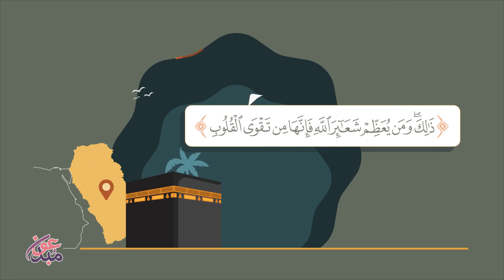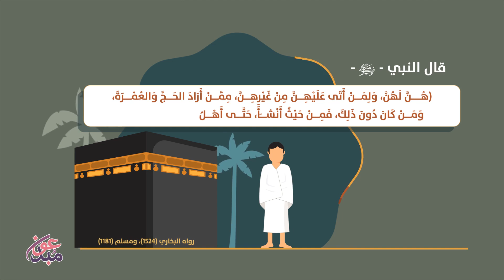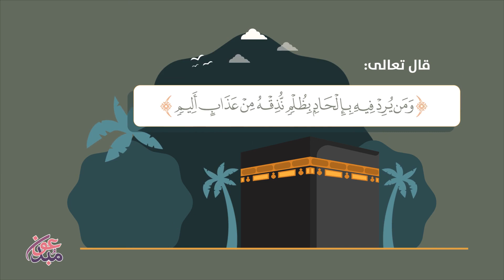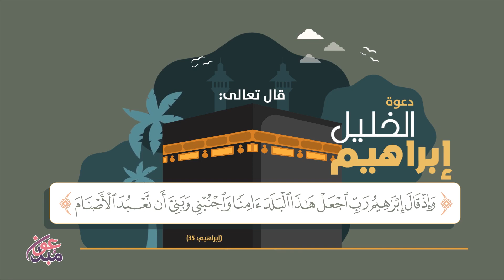فضل تعظيم البلد الحرام || موشن جرافيك